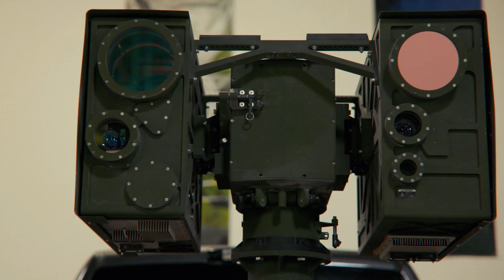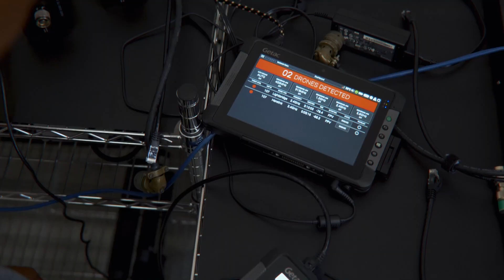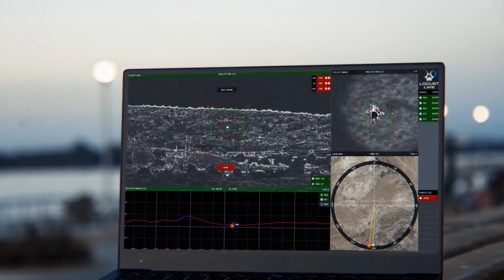BlueHalo: Innovating Defense with Leading Technologies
BlueHalo is a trailblazing company at the forefront of revolutionizing global defense. With a firm commitment to innovation, integrity, and a special emphasis on integrating veterans into its workforce, BlueHalo leverages unique perspectives and expertise to tackle the most critical challenges in Space, Counter-UAS & Autonomous Systems, Cyber, and AI.

As a military-friendly employer, BlueHalo not only recognizes the unwavering dedication of veterans to the mission but also actively supports their transition into civilian careers through tailored hiring and retention programs. The company's ethos revolves around preemptive and audacious engineering, aiming not just to address but to proactively solve complex problems.

With a rich heritage of success, BlueHalo stands out by delivering high-impact, future-ready solutions, setting the standard for real transformation in the dynamic landscape of technology and defense.

BSSTOR MTMK 0473 BlueHalo V3 1080